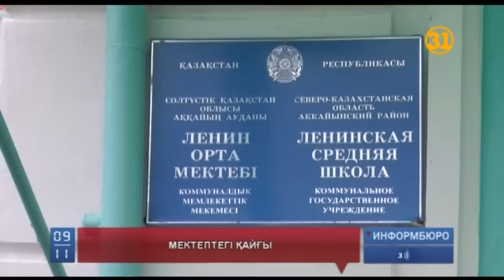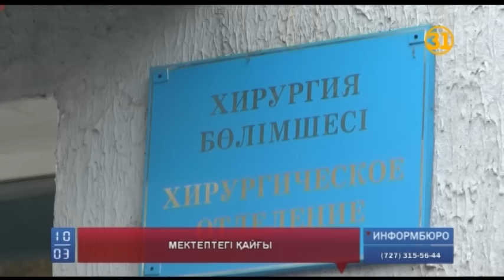Мектеп оқушылары мен дене шынықтыру пәнінің мұғалімі жол апатына ұшырады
Еліміздің солтүстігінде жарысқа бара жатқан мектеп оқушылары мен денешынықтыру пәнінің мұғалімі жол апатына ұшырады. Апаттан оқушылардың ұстазы оқиға орнында бірден көз жұмды. Ал төрт оқушының екеуі алған жарақаттардан ауыр халде ауруханаға түскен.